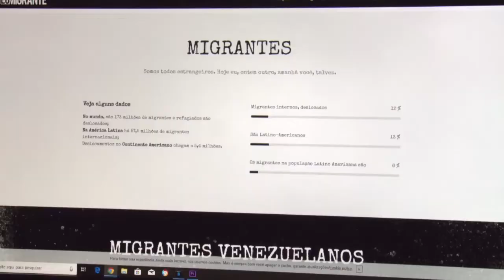A campanha "Eu migrante" auxilia no acolhimento dos estrangeiros - Jornal da Vida - 24/01/19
A campanha "eu migrante", parceria da cáritas e da signis brasil, pretende sinalizar caminhos no processo de acolhida aos estrangeiros que chegam ao brasil.